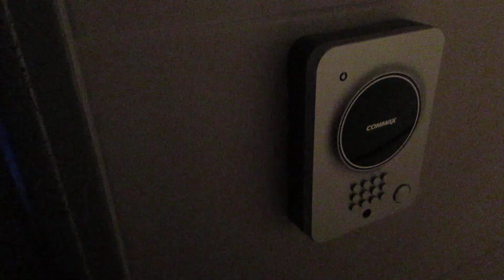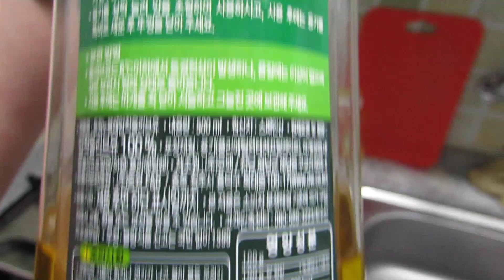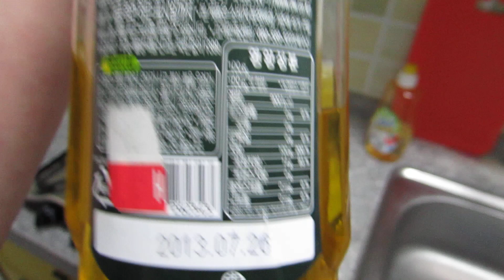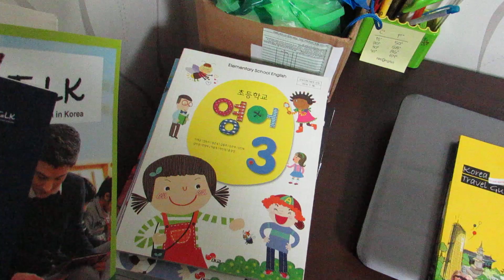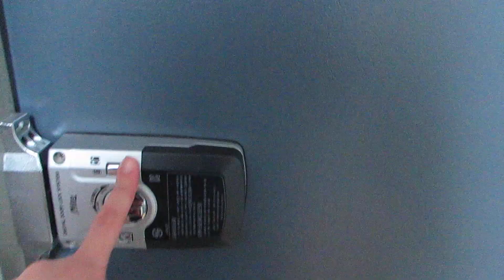Audrey's Apartment in Korea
My new home here in Yeongju.